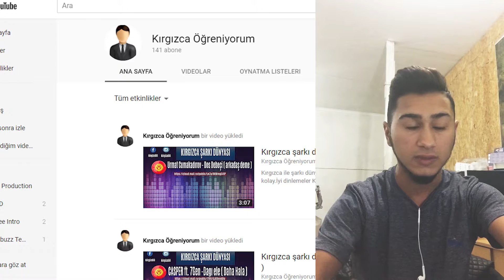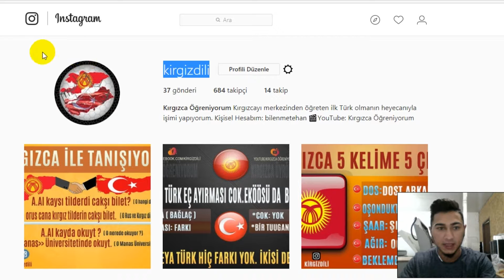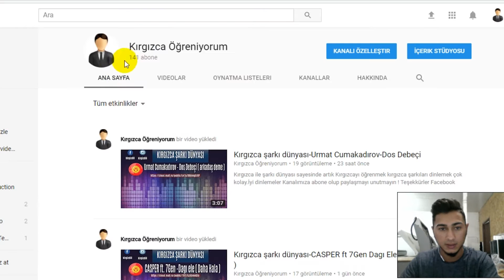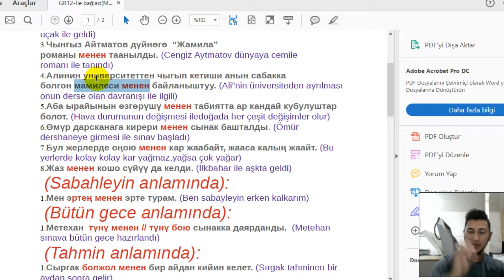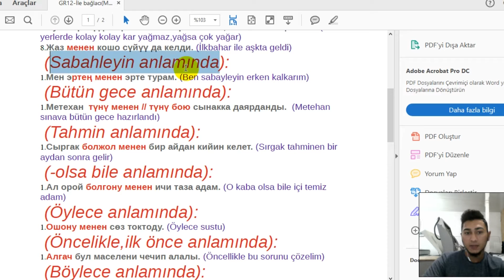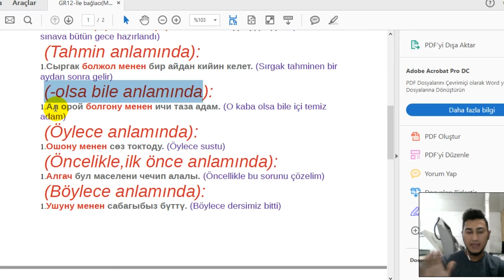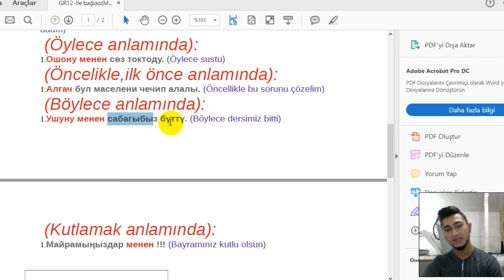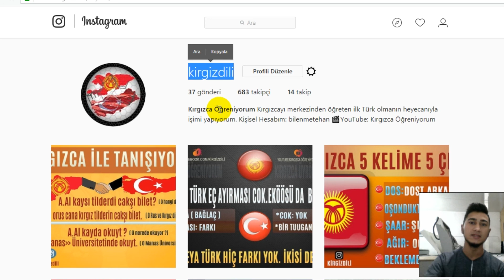Kırgızca Dersler- "Menen" İle Bağlacı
.Artık benimle Kırgızca Öğrenmek çok kolay :) YouTube'ta  Kırgızca öğreten "ilk Türk" olmanın verdiği heyecanla işimi yapıyorum. Umarım size faydası dokunuyordur.
Bu arada video içerisinde anlatım yaparken  "arkadaşlar" kelimesini fazla kullandığımın farkındayım ama endişelenmeyin bunun üzerinde çalışıyorum :)